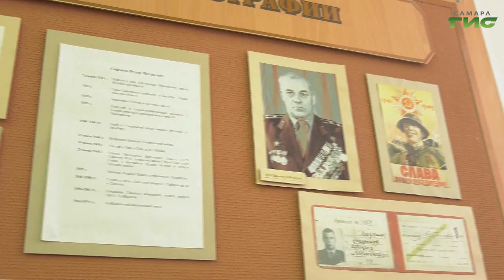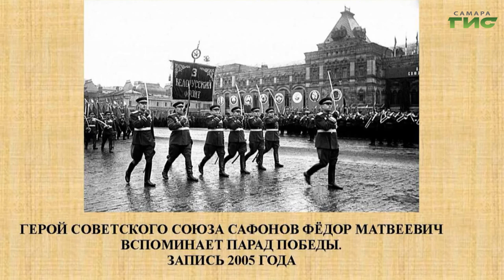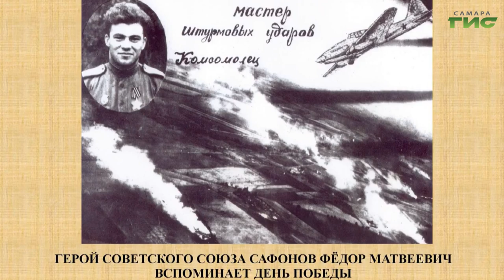В музее школы №12 собрали вещи, принадлежавшие легендарному летчику-штурмовику Федору Сафонову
В годы Великой Отечественной войны он участвовал в освобождении Белоруссии и Литвы, вместе с боевыми товарищами уничтожил Восточно-Прусскую немецкую группировку и штурмовал последнюю гитлеровскую крепость на Балтийском море. В преддверии парада Победы, который пройдет в Самаре 24 июня, съемочная группа нашего телеканала побывала в школьном музее имени Героя Советского Союза Федора Сафонова, где хранятся его личные вещи и архивные фотографии. Подробности в репортаже Анатолия Головко.